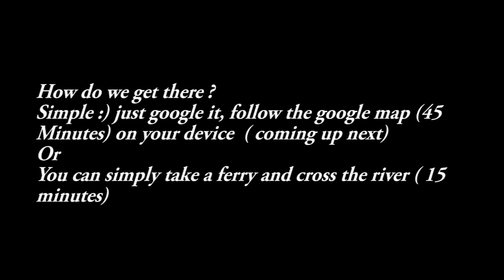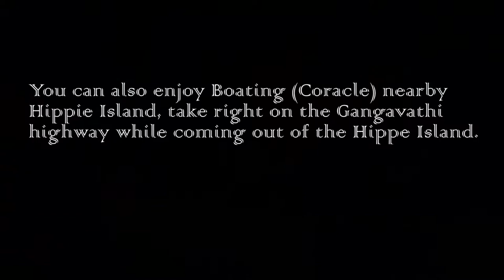Hippie Island, Hampi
Virapapur Gadde or Hippie Island is a small island situated across the Tungabhadra river. The backpacker's delight, Hippie Island (Virupapur Gadde) is an epitome of scenic beauty and is known for laidback ambient and lodges.